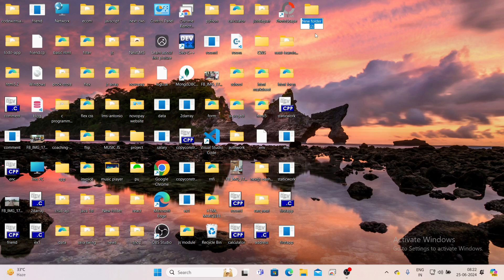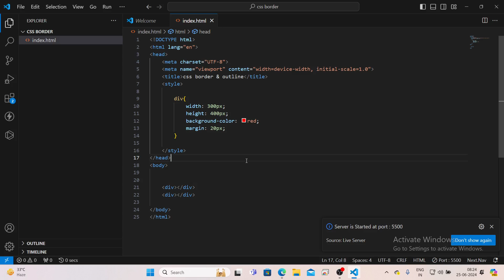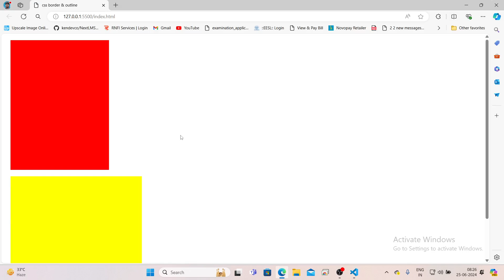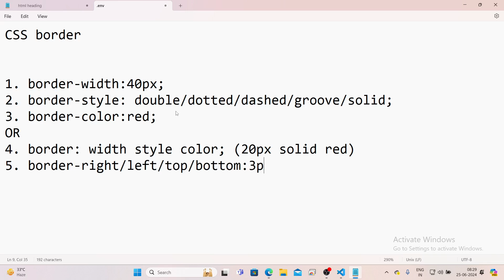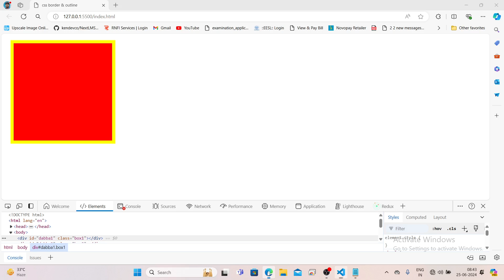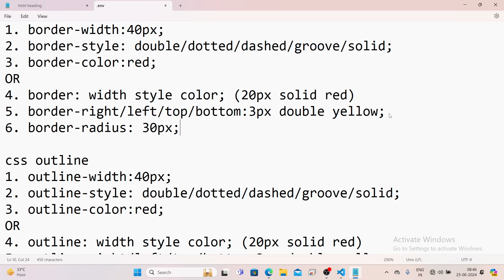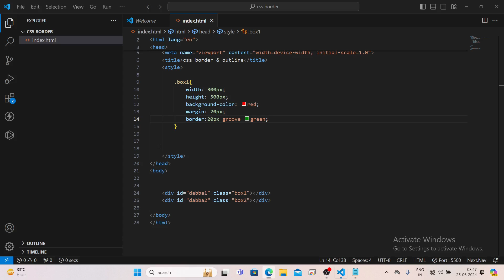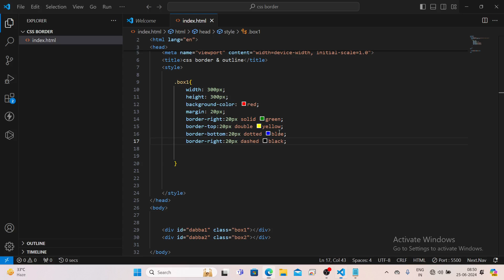HTML5 Tutorial | CSS Border & Outline | Part 9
In this HTML5 tutorial, we'll learn how to use various HTML5 tags and their attributes to create web forms. We'll cover the input tag (text, email, password, etc.) along with the select tag (for creating dropdown menus), the label tag (for labeling input fields), and the textarea tag (for long text input). We'll also see how to create buttons to submit the form and send data to the server. This tutorial is suitable for beginners who want to learn how to create HTML5 web forms.